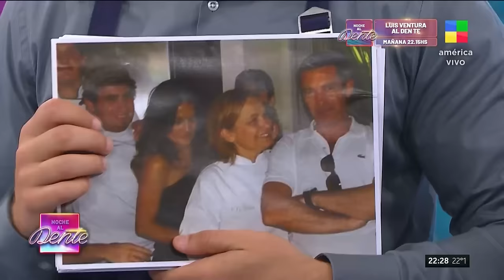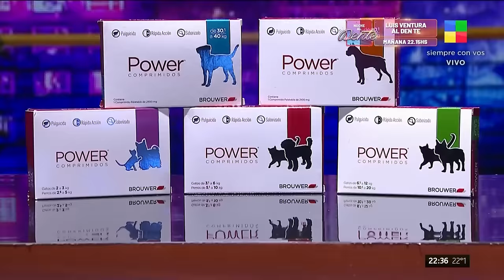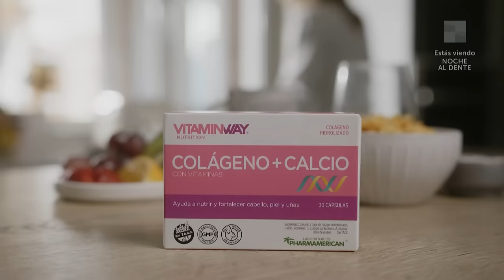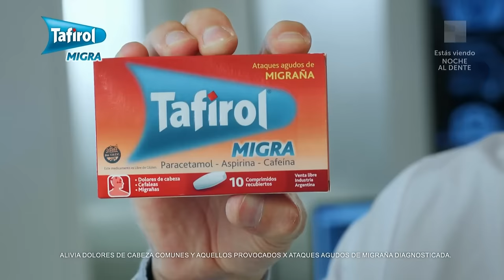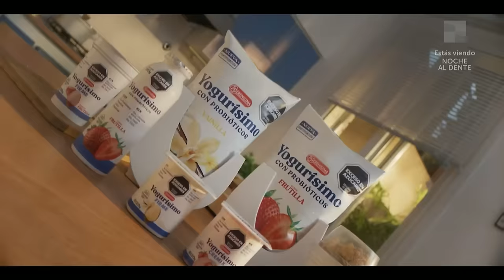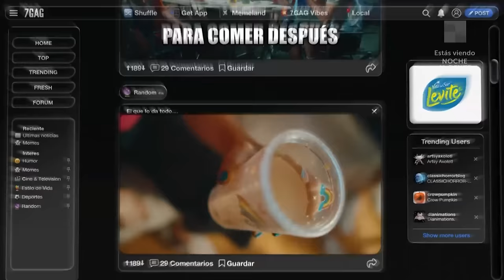Dolli Irigoyen: anécdotas en la cocina + Ceviche en vivo NocheAlDente | Programa completo (6/3/24)